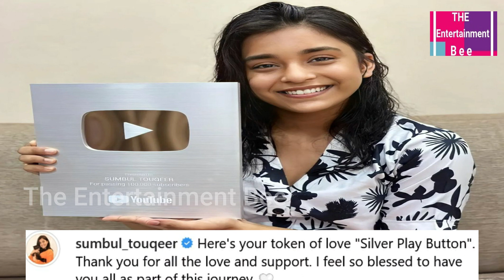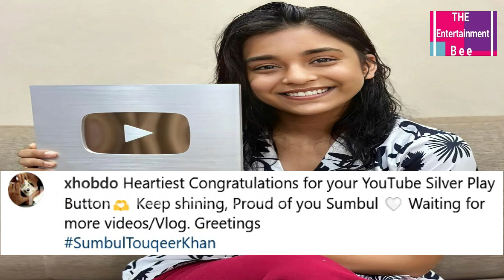Sumbul Touqeer Khan Gets Biggest Gift Amid Reports Of Rift With Fahmaan Khan